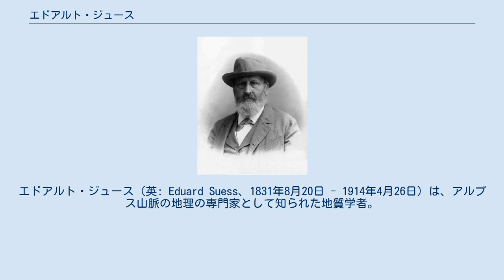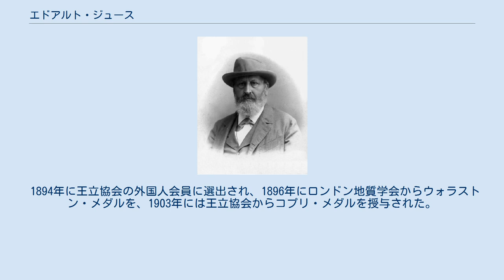エドアルト・ジュース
エドアルト・ジュース（英: Eduard Suess、1831年8月20日 - 1914年4月26日）は、アルプス山脈の地理の専門家として知られた地質学者。
現在は存在しない地球の古い地理的構造であるゴンドワナ大陸という超大陸（1861年提唱）とテチス海の発見者として知られている。
 ザクセン人の商人の子としてロンドンに生まれ、3歳のときに家族に伴われてプラハに移り住み、14歳のときにウィーンに移住した。
若いころから地質学に興味を持ち、1850年、19歳で最初の論文を発表した（現在はチェコのカルロヴィ・ヴァリである、カールスバートの地質（ミネラルウォーター）に関する論文）。
1852年、オーストリア・ハンガリー帝国地質学博物館の職員の職に就くことができた。
 1857年、ウィーン大学の地質学教授となっていたジュースは、アフリカ大陸とヨーロッパの繋がりを徐々に解明し、アルプスがかつて海の底にあったことを解明した。
地中海はその名残りである。
当時、プレートテクトニクスはまだ確立されておらず、彼は地向斜説を採用していたが、彼の発見は真実に極めて近く、地中海の元となった海洋を1883年にテチス海と名づけた。
 ジュースの別の発見は、グロッソプテリスという植物の化石が南アメリカ、アフリカ、インドで見られることであった（さらにはジュースの時代には不明だったが南極大陸にも存在した）。
彼は、この事実から3つの大陸がかつて1つの超大陸を形成していたと考え、ゴンドワナ大陸と名づけた。
プレートテクトニクスによる説明がなかったため、ジュースは単に地盤沈下などで海洋が進出して大陸が分断されたと考えていた（陸橋 (生物地理)を参照）。
しかし、彼の発見はかなり真実に近く、そのため現在も彼のつけた名称が使われている。
 ジュースは生態学の先駆者でもあった。
1885年から1901年、彼は自身の考えを包括的に網羅した著書 Das Antlitz der Erde（地球の相貌）を出版し、これが長年に渡って教科書として広く採用されていた。
この中でジュースは生物圏という考え方を提唱し、これが1926年にウラジミール・ベルナドスキーによって拡張されることとなった。
 1894年に王立協会の外国人会員に選出され、1896年にロンドン地質学会からウォラストン・メダルを、1903年には王立協会からコプリ・メダルを授与された。
 月と火星には彼の名を冠されたクレーターがある。